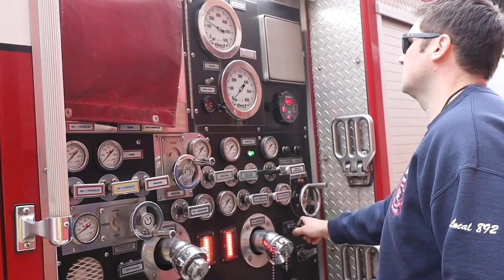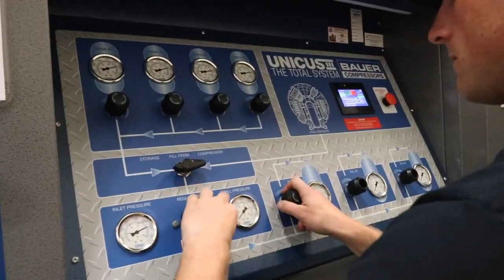Day In The Life Of A Norwich Firefighter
Norwich Fire Department Recruitment Video. Day in the life of a Norwich Firefighter